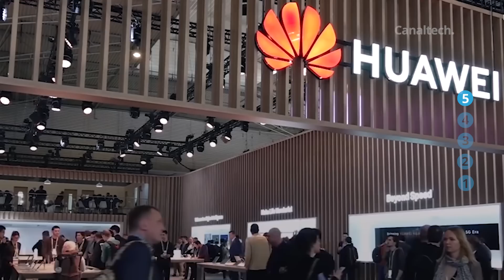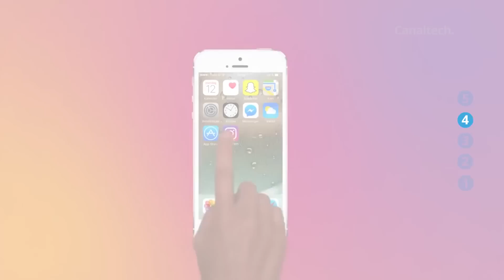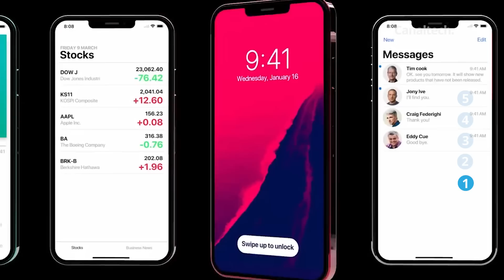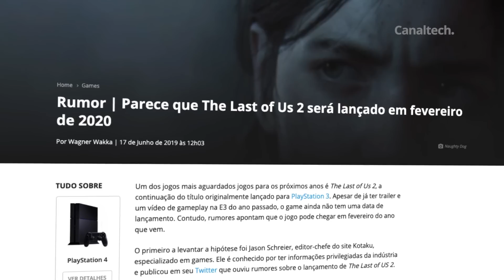iPhones topo de linha com 5G; EUA espionando Rússia [CT News]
No CTN de hoje:

Huawei admite que pode perder US$ 100 bilhões após banimento dos EUA

Anatel proíbe teles de ligarem para clientes para oferecer promoções

iPhones topo de linha devem contar com 5G apenas em 2020

E não deixe de conferir também no nosso site estas outras notícias:

Receita Federal tem novo leilão com smartphones Apple, Xiaomi e outras marcas

Disney deverá ter mais assinantes nos Estados Unidos do que a Netflix até 2024

Rumor | Parece que The Last of Us 2 será lançado em fevereiro de 2020